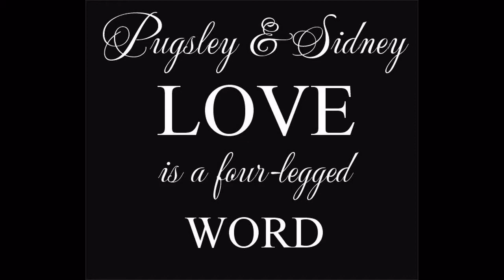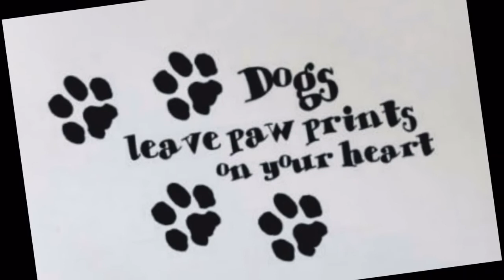Shih Tzu's Pugsley & Sidney From puppies 2005 to 2014 Slide show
Pugsley and Sidney